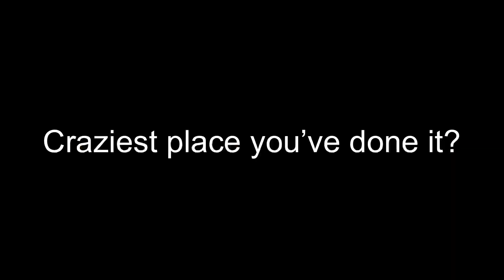Craziest place you’ve done it￼? PUBLIC INTERVIEW!!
Welcome Back To Another Video. Today’s video is about ( Craziest place you’ve done it? ) PUBLIC INTERVIEW!! ftworthtx dallastx ennistx - PLEASE ENJOY

Sc: Israel-padilla